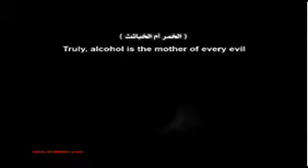Syaitan - Drink Alcohol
How Syaitan Influences our & other life.